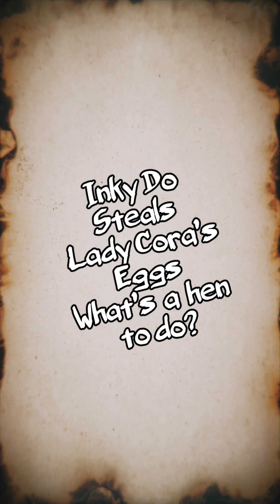Chicken Love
Inky Do steals Lady Cora’s Eggs